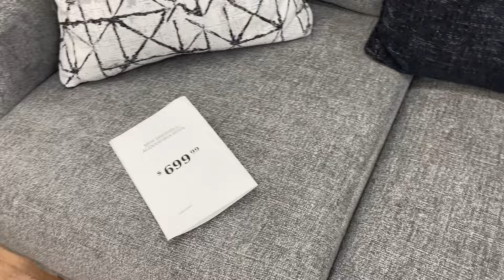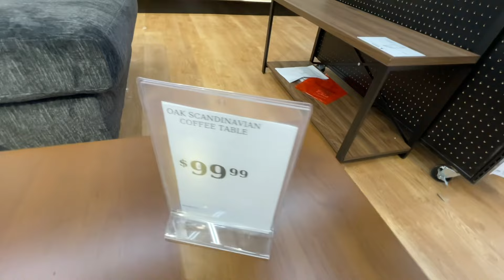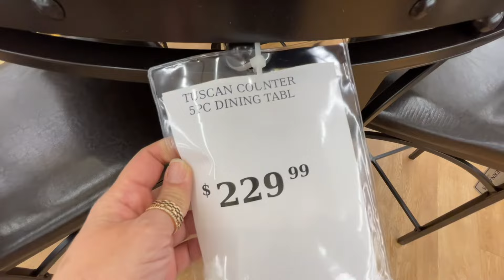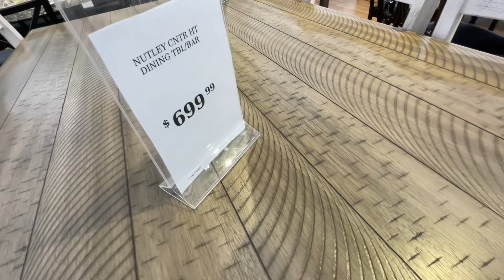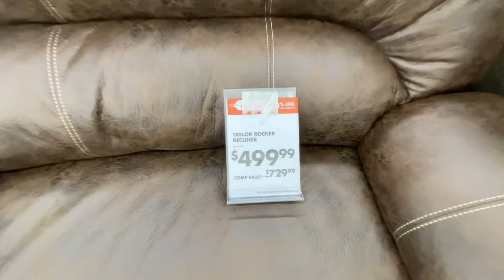BIG LOTS *NEW* FURNITURE HOME DECOR | SOFA SETS DINING TABLE ARMCHAIRS | SHOP WITH ME 2024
Store walkthrough with me to Big Lots, Tjmaxx, Walmart, Target, HomeGoods, Marshalls, Hobby Lobby, Nordstrom Rack, Goodwill and others.